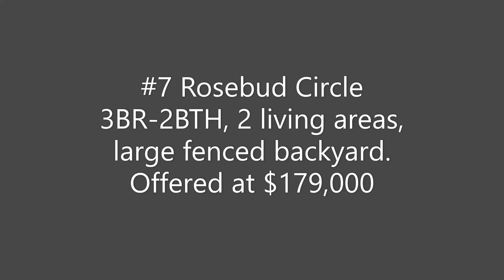#7 Rosebud Vid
#7 Rosebud Circle, Uvalde TX